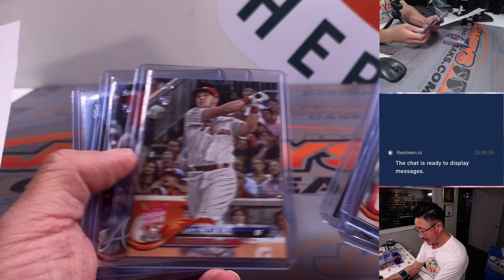Th, 08.03.23 -- Fanatics Live Recap -- 2018 Topps Update Baseball 1-Box Break #2 RANDOM TEAM